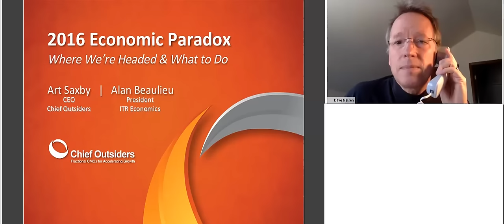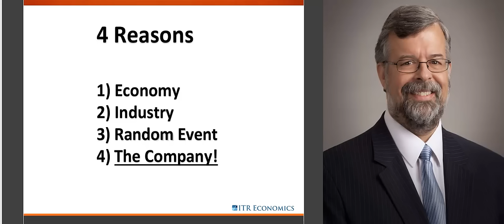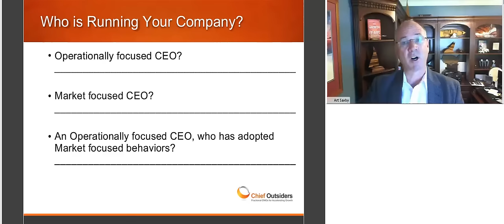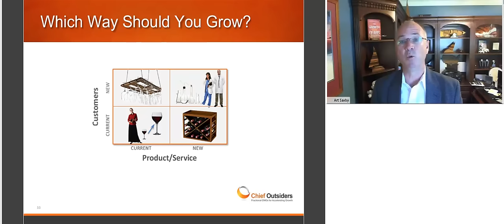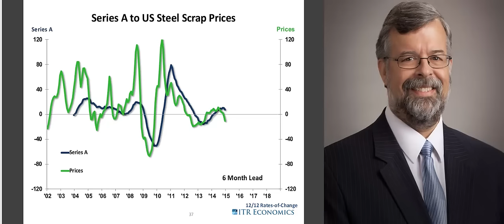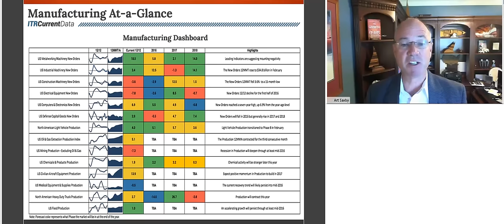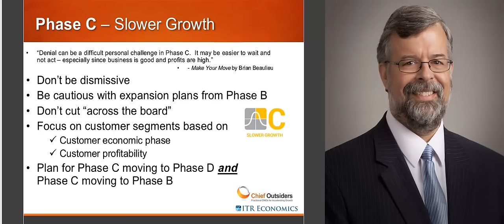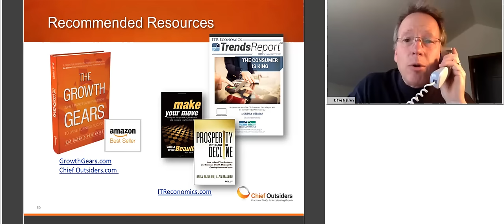2016 Economic Paradox: Where We’re Headed & What to Do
Has the first quarter of 2016 brought new doubts about the potential for growth of your company within our economy? How will this affect your ability to increase profitability in 2016? How do you use economic indicators to determine what actions to take next? Chief Outsiders’ CEO Art Saxby, author of “The Growth Gears” plus ITR Economics president Alan Beaulieu, co-author of “Make Your Move” and “Prosperity in Decline” present the latest research and recommendations to maximize growth and profitability in 2016.